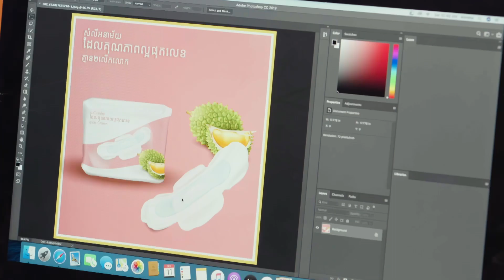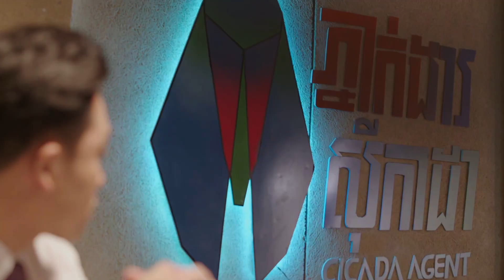រឿង ភ្នាក់ងារស៊ីកាដា - Offical Trailer (រឿងកំប្លែងបែបយុវវ័យ)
អីយ៉ាស់! អីយ៉ាស់! អីយ៉ាស់! អេដមីន លឺគេថាមនុស្សជួបគ្នាសុទ្ធតែជានិស្ស័យ ចុះបើបែកគ្នាមកពីអ្វីទៅណ៎ ? បើចង់ដឹងថាមកពីអ្វី កុំភ្លេចរង់ចាំមើលរឿងភ្នាក់ងារស៊ីកាដាទាំងអស់គ្នាណា!
មានផ្សាយជូនទស្សនារៀងរាល់ថ្ងៃអាទិត្យ វេលាម៉ោង ៨៖៣០នាទីយប់ នៅលើកញ្ចក់ទូរទស្សន៍អប្សរា និង Facebook, YouTube, Website AMS infotainment